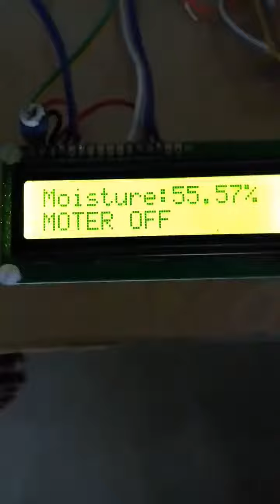Solar Smart Irrigation System - Final Year Projects in Virudhunagar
SPECTRUM INFOTECH - Contact We provide Training to the students from Schools and the Colleges in the field of Robotics, IoT, Machine Learning, Website Development.
For robotics training kits, electronics DIY kit, School project kit, College Project Kits